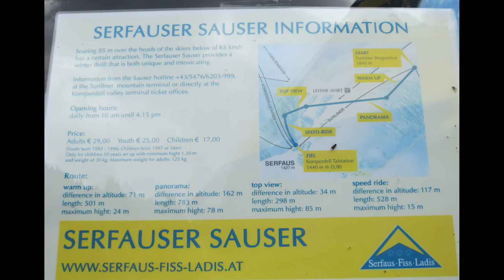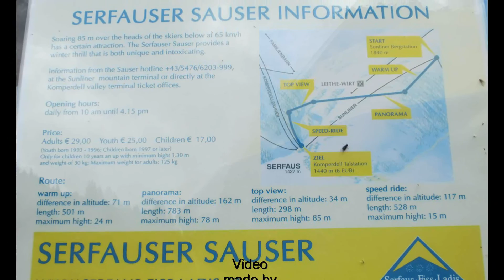Video Serfauser Sauser 2012 - Sabulosus Capricornus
An adrenaline-trip with the Serfauser Sauser d.d. 10th of July 2012 @ Serfaus, Austria.
Not for people, who are afraid of heights!

Video made by Sabulosus Capricornus.

Filmed with the GoPro HD Hero 2.

for more information.

Video unfortunately not available on mobile phones and TV.